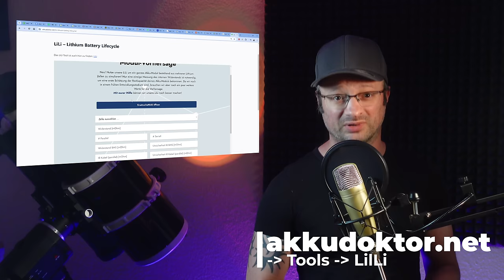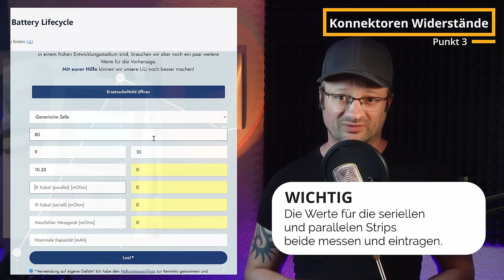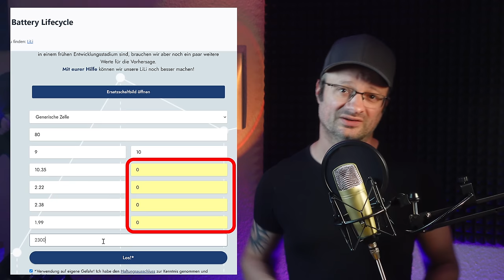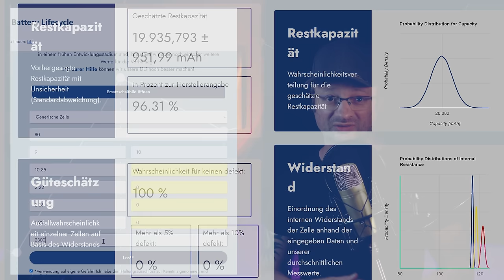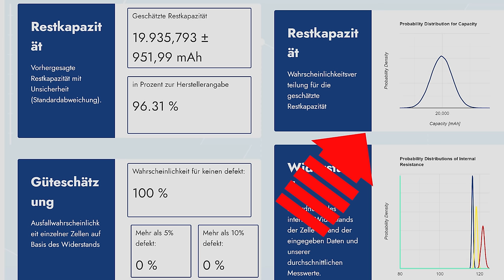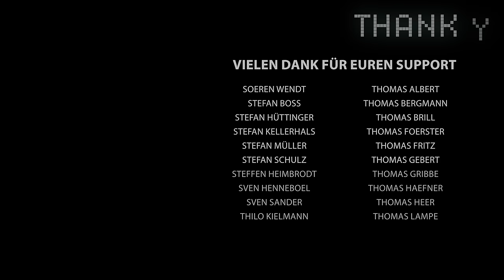E-Bike Brände - Checke deinen alten Akku selbst! So geht's!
Bitte unterstützt unsere Arbeit finanziell:
Konto: Akkudoktor
IBAN: DE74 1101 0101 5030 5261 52
Solaris Bank

Punktschweißgerät (portabel)
Punktschweißgerät (Sunkko, benutze ich)
90er Akku-Case

~▬▬▬▬▬▬  Team ▬▬▬▬▬~
Kamera: Dr. Andreas Schmitz
Schnitt: Manuel Lieske
Verantwortlicher Redakteur: Dr. Andreas Schmitz
Redaktion:

00:00 - WORUM GEHTS?
00:45 - AKKU SCHNELL TESTEN - MACHINE LEARNING LILI
07:19 - AKKU TESTEN - OPTISCHE / GERUCHS AUFFÄLLIGKEITEN
10:20 - AKKU TESTEN -  SPANNUNGEN VOLL GELADEN / LEER MESSEN
12:32 - AKKU TESTEN - IR KAMERA
13:59 - KAPAZITÄTSMESSUNG? HALTE ICH FÜR NUR BEDINGT HILFREICH!